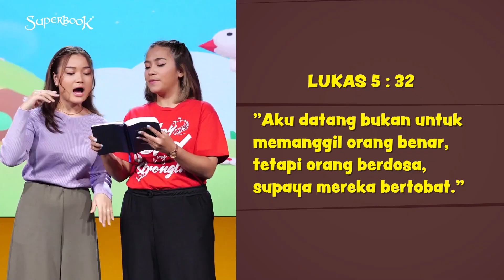YUK BELAJAR!! BAGAIMANA MENGASIHI DAN MENGAMPUNI SEPERTI TUHAN MENGAMPUNI KITA